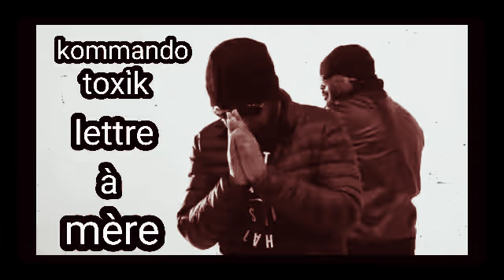kommando toxik ( lettre à mère )